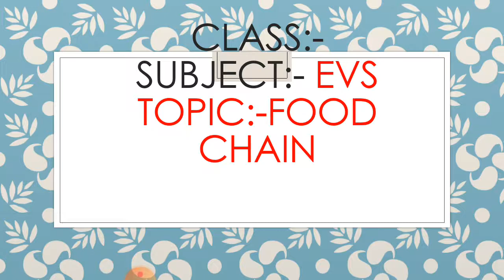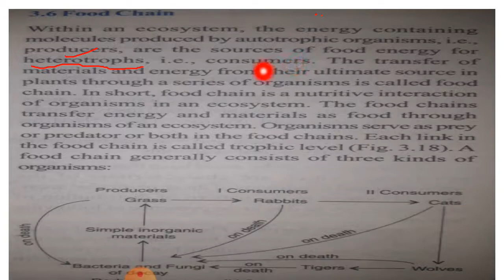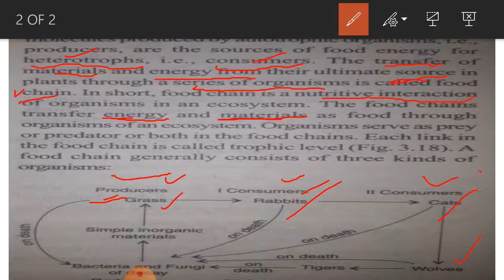Food chain (EVS)